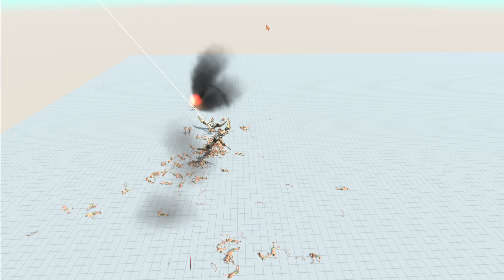プテラノドンをスナイプテラ風にカスタマイズ！爆撃、ドリルくちばし、機銃など兵器てんこ盛り！ バトルシュミレーター実況＃47【Animal Revolt Battle Simulator】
ゾイドワイルドオマージュ！プテラノドンを強化せよ！
再生リスト
アキシのゲーム部屋(ディスコード)↓
気軽にご参加下さい♪
こんにちは！田舎っぺゲーム実況者アキシといいます！
テラテックをメインに配信中です！
主にネタ系、まったり実況動画になります。